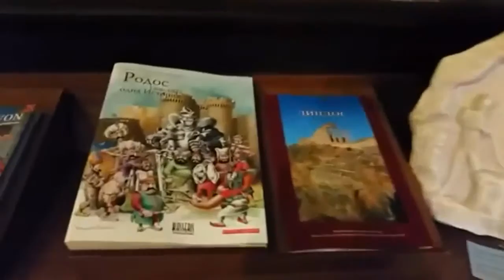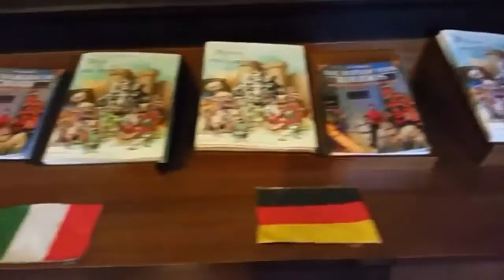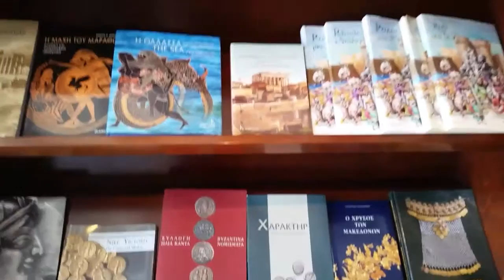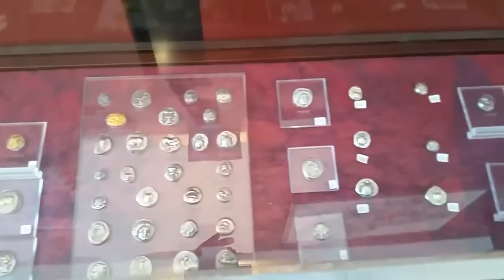Rhodes Museum Shops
The video is about the museum shops of Rhodes.

1. The first shop is located at the Grand Master's Palace - Street of the Knights, Medieval City, Rhodes, Greece.

2. The address of the second shop - The Decorative Arts Collection - Argyrokastrou Square - Medieval City, Rhodes, Greece.